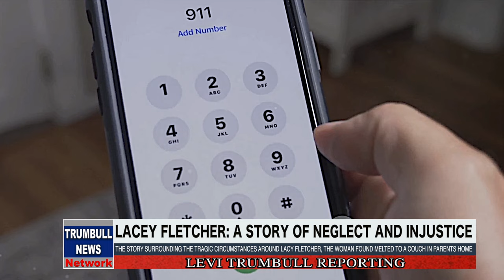Lacey Fletcher: A Tragic Tale of Neglect and Injustice.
On January 3, 2022, 911 reported that 64-year-old Sheila Fletcher and her husband, Clay Fletcher, had found her 36-year-old daughter Lacey Ellen Fletcher deceased on their couch. It was revealed that for at least 12 years, Lacey Fletcher had been neglected by her parents after becoming unable to leave her house due to a cognitive health decline. It was discovered that after this decline, Sheila and Clay had left their daughter on their couch to suffer in her own excrement and allowed bugs to eat at her body, failing to attempt to get her medical care. The killing gained significant media coverage due to the gruesome nature of the crime.

Sheila and Clay Fletcher were charged for Lacey's death. In February 2024, they were given a plea deal for the lesser charge of manslaughter. On March 20, 2024, they were sentenced to 20 years in prison.